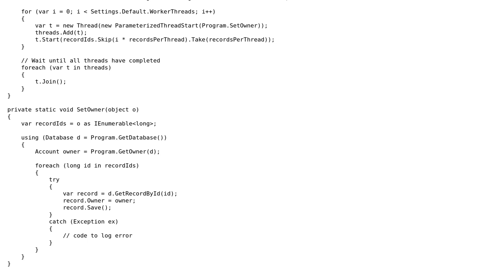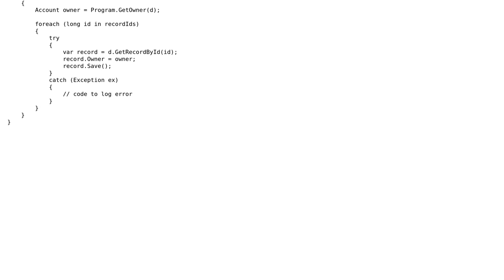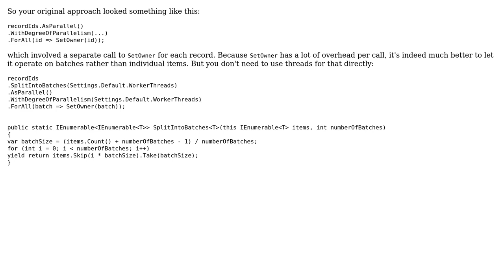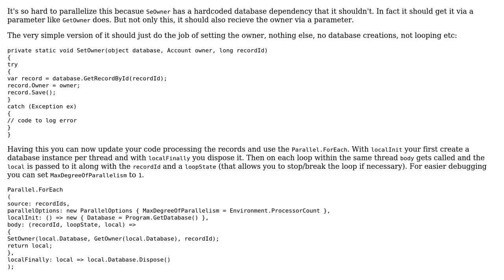Code Review: Process bunches of records in seperate threads and wait for them all to finish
With thanks & praise to God, and with thanks to the many people who have made this project possible! | Content (except music & images) licensed under CC BY-SA | Music | Images & others | With thanks to user Vitani user t3chb0t user Pieter Witvoet and the Stack Exchange Network Trademarks are property of their respective owners. You are responsible for your own actions.